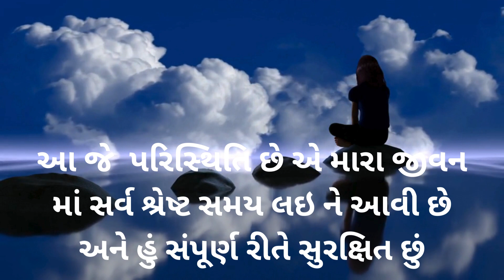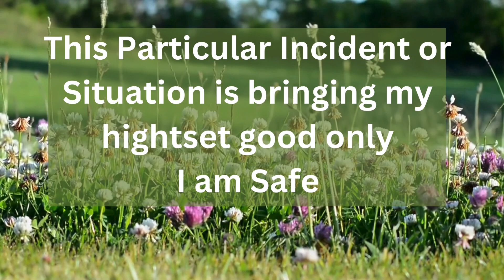એક વાક્ય બોલો અને તરત અસર દેખો | Positive Affirmation that Manifest Anything 999% | LOA in Gujarati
એક વાક્ય બોલો અને તરત અસર દેખો | Positive Affirmation that Manifest Anything 999% |